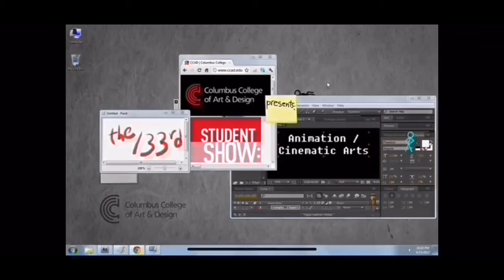CinemaSins Ding Sound Effect (Update #17)